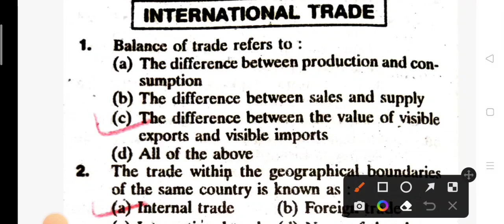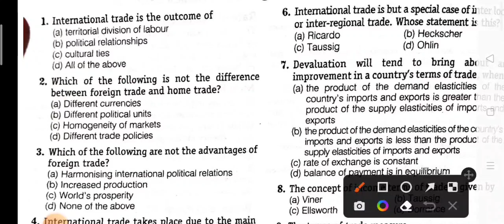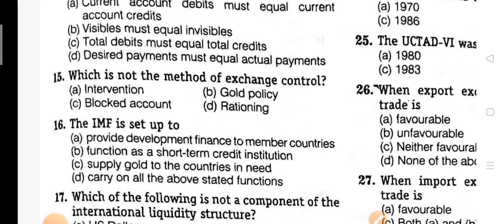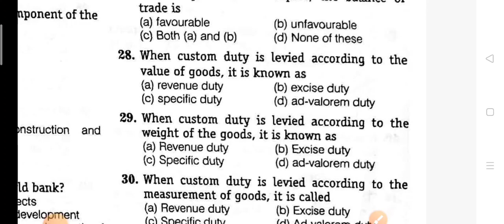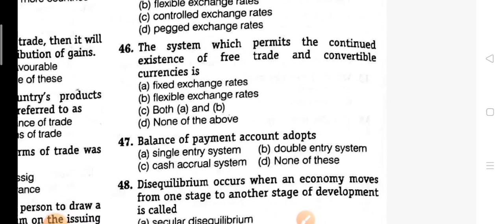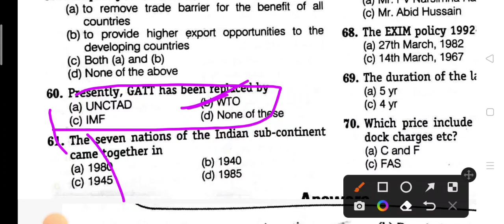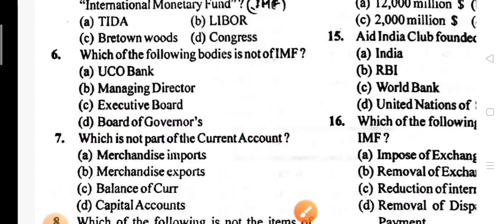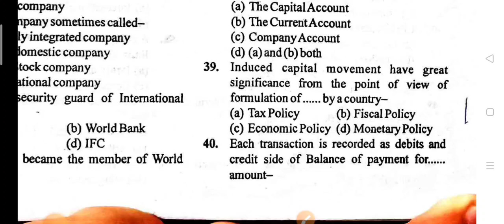semester#foreign Trade Management#Most important MCQ#Must watch before Exam